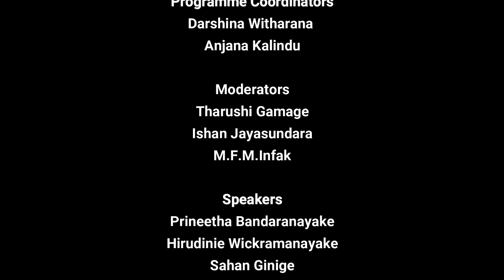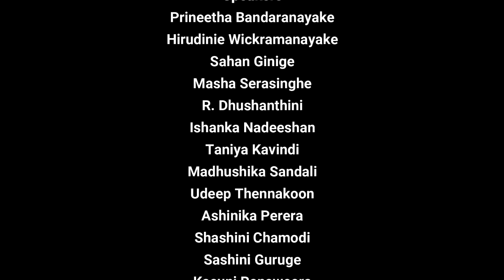Thulawa OPEN MIC - Day 01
නීති පීඨ ඉතිහාසයේ පළමු වරට කාලීන සමාජ කතිකාවක් අරභයා විද්‍යාර්ථීන් විසින්ම ස්වකීය සෘජු මැදිහත්වීම දක්වන සහ මාර්ගගත වේදිකාවක් තුළින් එකී මතවාදයන් සිවිල් සමාජය හමුවේ අනාවරණය කිරීමට 'තුලාව සංස්කාරක මණ්ඩලය' දරන ලද මෙම ප්‍රයත්නය ඓතිහාසික එළඹුමක් බව අපි තරයේ විශ්වාස කරමු.

ප්‍රමිතිගත නීති පීඨ අනන්‍යතාවක් වෙනුවෙන් වූ මෙම 'තුලාව' මැදිහත්වීමේ සාර්ථකත්වය කෙතරම් ද, එකී සාර්ථකත්වයේ සක්‍රීය කොටස්කරුවන් සියලුදෙනාට ඒ හා සමාන ගෞරවයක් සහ ප්‍රශංසාවක් හිමිවන්නේය.
ඒ අනුව;
•මෙම Open Mic වැඩසටහන් ද්විත්වය හා අදහස් ප්‍රකාශ කිරීමට එක්වූ  නීති පීඨ විද්‍යාර්ථී ඔබ සැමට අපගේ කෘතවේදීත්වය පළමුව පළ කර සිටිමු. මේ වෙනුවෙන් භාෂාත්‍රයෙන්ම අයදුම් කළ සෑම නීති පීඨ විද්‍යාර්ථයෙකුගේම වටිනා අවස්ථාව තහවුරු කිරීමට හැකිවීම 'තුලාව සංස්කාරක මණ්ඩලය' ලද සුවිශේෂී ජයග්‍රහණයක් බවද හඟිමු.
•එසේම මෙකී සම්පූර්ණ ක්‍රියාදාමය මාර්ගගත ප්‍රවේශයක් බැවින් එහි වූ සම්බන්ධීකරණ කාර්‍යභාරය, තාක්ෂණික කාර්‍යභාරය, මෙහෙයවීමේ සහ පුර්ව මාර්ගෝපදේශයන කාර්‍යභාරය අතිශය තීරණාත්මක විය. ඒ නිසාවෙන්ම මෙම අදියරෙහි තිරය පිටුපස භූමිකාව ඉටුකළ සහ ඊට සහය වූ කණ්ඩායමේ සියලුදෙනාගේම මැදිහත්වීම නිතැතින්ම අපගේ ගෞරවනීය පැසසුම් ලබන්නේය. ඒ වෙනුවෙන් කැපවූ සියලු දෙනා නම් වශයෙන් වෙන වෙනම අගය කළ නොහැකි වුවත් මෙම අදියරෙහි සාර්ථකත්වය ඔවුන් මත රඳා පවත්නා බව සිහිපත් කළ යුතුමය.
•එසේම දින දෙකක් මුළුල්ලේම මෙම සජීව වැඩසටහන් විකාශනය හා  ෆේස්බුක් සමාජ මාධ්‍ය ඔස්සේ එක්වූ නීති පීඨ ආචාර්‍යවරුනට, නීති පීඨ ආදි ආචාර්යවරුනට, සියලුම සහෝදර නීති විද්‍යාර්ථීන් හට, පීඨයේ ආදි විද්‍යාර්ථීන්ට මෙන්ම අනෙකුත් සියලුම පරිශීලකයන් හා පුරවැසියන් වෙතද, සංවාදය සම්බන්ධයෙන් ප්‍රගතිශීලී අදහස් දක්වමින් දිරිගැන්වූ සියලු දෙනාට ද 'තුලාව සංස්කාරක මණ්ඩලය' ලෙස අපගේ ස්තුතිය පළ කර සිටිමු.

" 20 වන ආණ්ඩුක්‍රම ව්‍යවස්ථා සංශෝධන පනත් කෙටුම්පත සහ නව ආණ්ඩුක්‍රම ව්‍යවස්ථා දිශානතිය හා අපේක්ෂා" මැයෙන් වූ 'තුලාව මාර්ගගත සම්මේලනය - ප්‍රථම අදියර' පටිගත කළ සම්පූර්ණ Open Mic වැඩසටහන් ද්විත්වයම මෙතැන් සිට ඔබේ පරිශීලනය වෙනුවෙන් 'තුලාව You Tube චැනලය' ඔස්සේ විවෘත බව සතුටින් දැනුම් දෙමු.
ස්තූතියි!

-තුලාව සංස්කාරක මණ්ඩලය-
නීති පීඨය, කොළඹ විශ්වවිද්‍යාලය